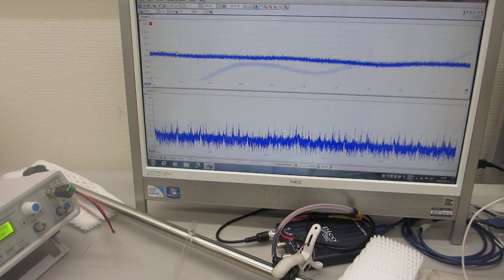低周波の共振現象と、高周波の非線形現象を制御可能な超音波プローブ（超音波システム研究所）